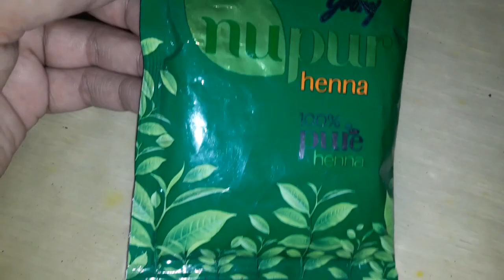Godrej Nupur Mehendi || Hairmask Heena with Aloevera gel ||inspiredbydreams | Inspired by Dreams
| Inspired by Dreams |

# Lots of love by Inspired by dreams :)
# I Hope you enjoyed this video!
# I enjoyed filming it for you all :D
# I like being home, living, cooking, and anything makes my space pretty
# Life is beautiful anyway!
# To make everyday beautiful:)
# Making the everyday beautiful :)
# I love to do Hairstyles
# Here, you can find all types of self hairstyles

Hello Beauties !!!
Style ur hair with me.I am very passionate about hairstyles, here I'll show you how to do cute & easy, everyday hairstyles, perfect for long or medium length hair.